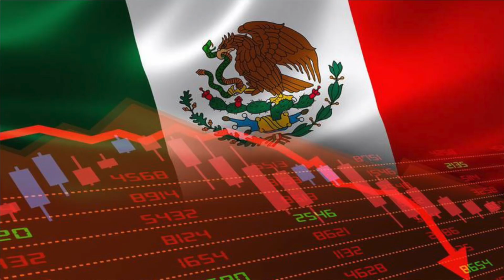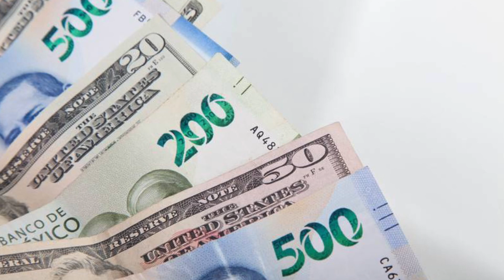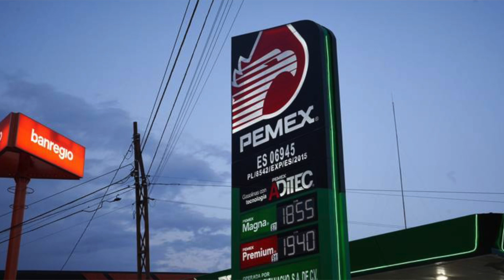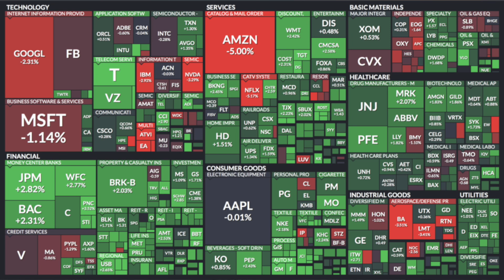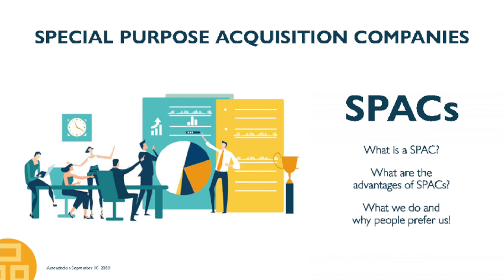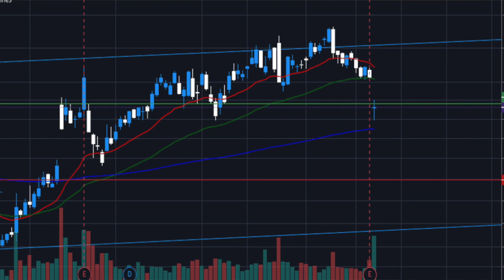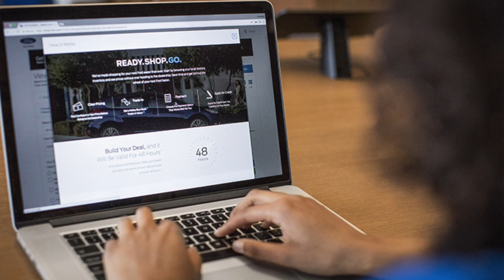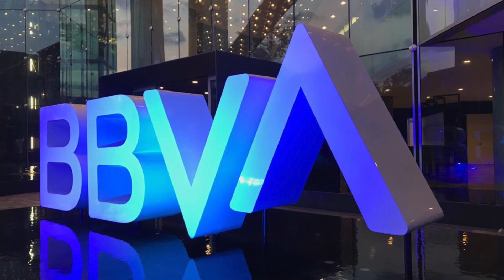La economia mexicana se estanca (+0.1%) en primer trimestre [2021]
Podcast en las plataformas: Noticias Financieras

Podcast en Amazon Music

LINKS DE REFERENCIA:

ECONOMIA MEXICANA

MERCADOS FINANCIEROS

EMPRESAS NACIONALES E INTERNACIONALES

ECONOMIA INTERNACIONAL

CONTENIDO:

00:00 Introducción
01:04 Economia Mexicana
08:41 Mercados Financieros
16:11 Empresas Nacionales e Internacionales
22:50 Economia Internacional
23:45 Outro